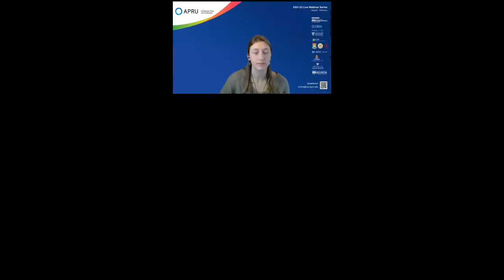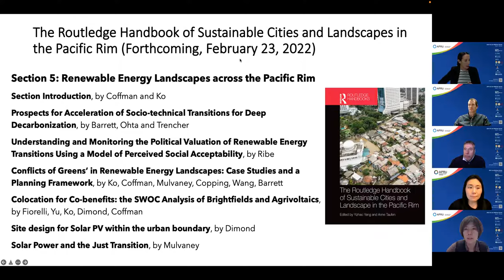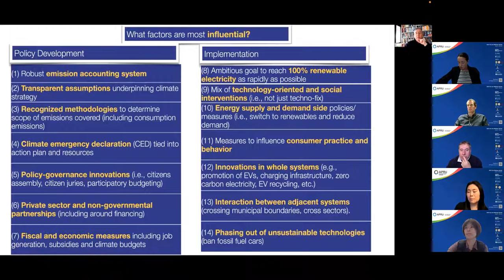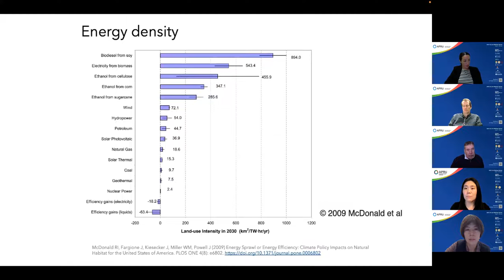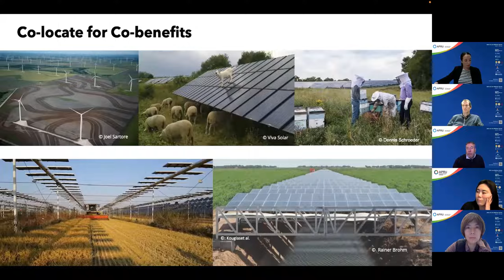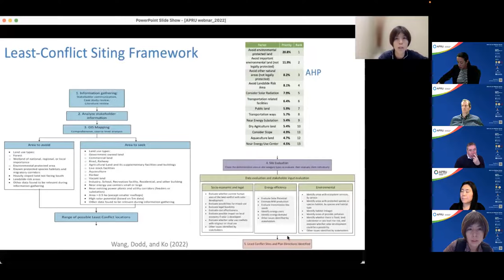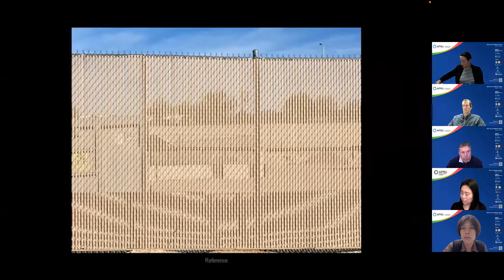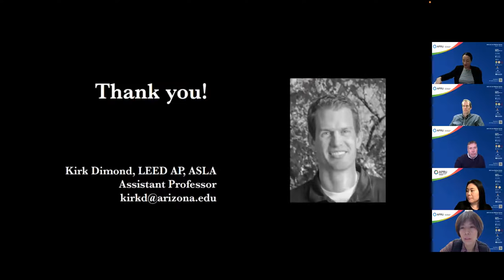APRU SCL Live Webinar Series (session 11)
Session 11: Planning, Design, and Climate Actions for Renewable Energy Transitions.

APRU Disclaimer: The views, information, or opinions expressed during the APRU Sustainable Cities & Landscapes Live Webinar Series are solely those of the individuals involved and do not necessarily represent those of The Association of Pacific Rim Universities (“APRU”) and its employees.  APRU is not responsible and does not verify for accuracy any of the information contained in the series.